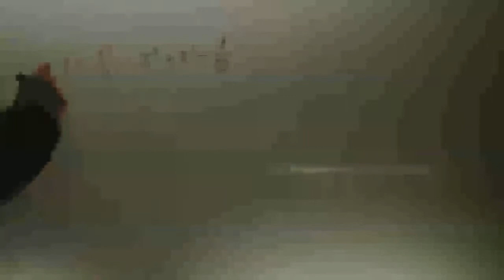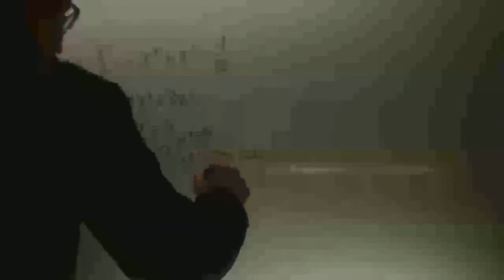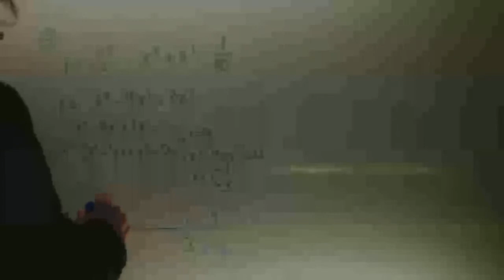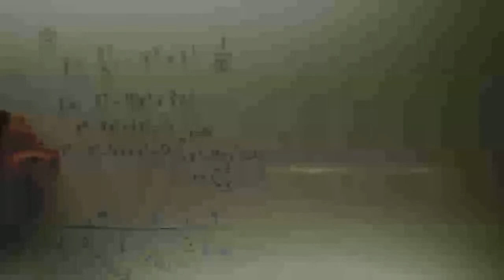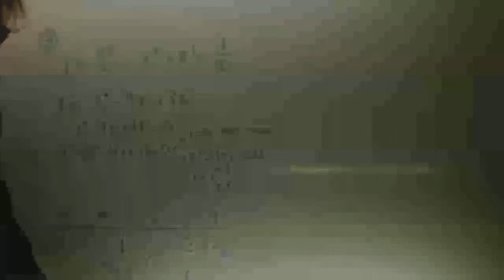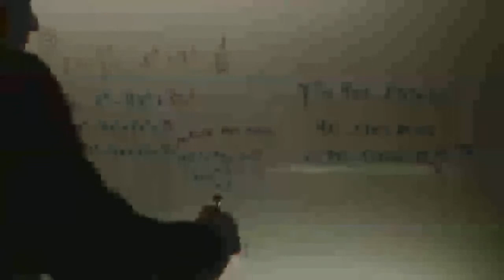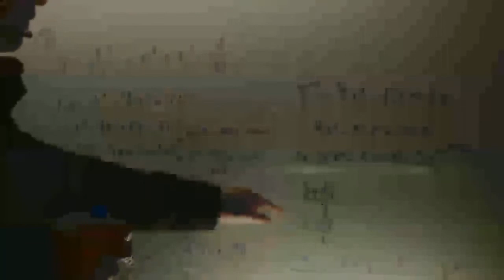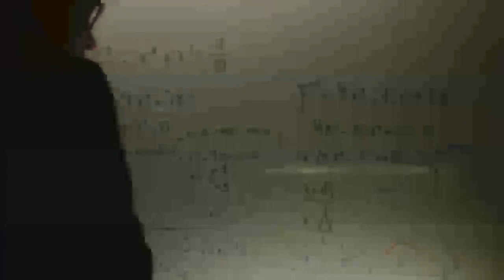Crecimiento y decrecimiento PUntos de inflexion Matematicas 2 Bachillerato Academia Usero Estepona